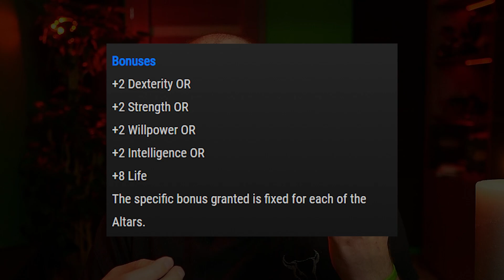7 rzeczy, które ZNIENAWIDZISZ w Diablo 4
🔥 Streamy znajdziesz na oraz na tym kanale YouTube.
Plan streamów:
✅ Zaczynamy 1 czerwca ok. 23:00.
✅ Od 1:00 drugiego czerwca prolog + Akt 1 ⟶ spanie
✅ Od rana drugiego czerwca Akty 2, 3, itd.
✅ Pierwszy tydzień streamy od rana do wieczora, później zobaczymy

Chciałbym, żeby Diablo 4 było grą idealną.. Ale nie jest. W tym filmie powiem Ci o 7 rzeczach, które moim zdaniem znienawidzisz bardzo szybko.
No dobra, może nie tyle, co znienawidzisz, ale okażą się bardzo nudne.

Będzie o Koszmarnych podziemiach (Nightmare Dungeons), będzie o World Bossach, o drzewku umiejętności (Skill Tree), Ołtarzach Lilith (Altars of Lilith), Drzewie szeptów (Tree of Whispers) i paru innych elementach!

W Diablo 4 zagramy już w marcu w trakcie open bety Diablo 4, natomiast premiera odbędzie się 6 czerwca. Tego dnia będziemy mieli okazja zagrać jedną z 5 klas postaci: Barbarzyńca (Barbarian), Druid, Necromancer (Nekromanta), Lotrzyk (Rogue), Czarodziejka (Sorcerer)

Diablo 4 to długo wyczekiwana gra produkcji Blizzard Entertainment. W tym filmie podzielę się wrażeniami z zeszłorocznej bety endgame'u obcnego w D4. Diablo IV bez wątpienia będzie grą bardzo dobrą, ale... czy ma szanse stać się najlepszym hack'and'slashem na rynku i pobić Path of Exile? Dużo zależy od decyzji developerów ze studia Blizzard.

Szukasz materiałów o Diablo 4 po polsku? Znajdziesz je na tym kanale!